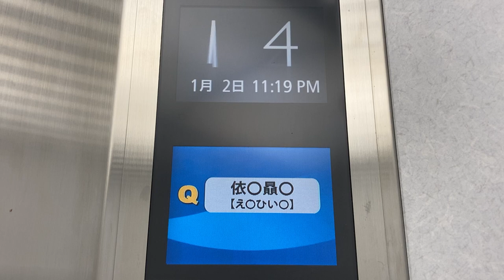LCD階床表示 三菱エレベーター 快活CLUB金沢駅東口店 その1